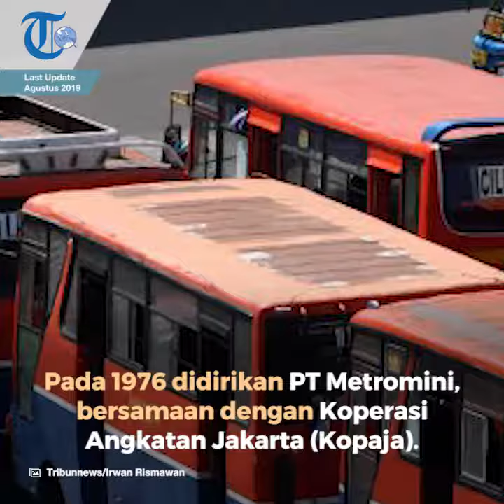Bus Metromini, Warisan Ali Sadikin di Bidang Transportasi Massal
TRIBUN-VIDEO.COM - Metromini di Jakarta memiliki sejarah yang panjang.

Metromini tidak serta merta langsung bernama Metromini dan berwarna biru-oranye seperti sekarang ini.

Jika ditarik ke latar belakang sejarahnya, bus-bus tersebut dihadirkan di Jakarta untuk menyambut Games of the New Emerging Forces (GANEFO).

Kala Jakarta tengah dipimpin oleh Gubernur Soemarmo.

Ia memperkenalkan bus tersebut atas instruksi Presiden Soekarno pada 1962.

Seiring dengan berjalannya waktu, bus-bus tersebut dikenal dengan nama bus merah.

Pada waktu itu Jakarta memang baru beralih moda transportasi massal dari kereta listrik (trem).

Trem yang dioperasikan oleh Perusahaan Pengangkutan Djakarta (PPD) dihentikan pada 1960.

Selanjutnya, PPD mengoperasikan bus Leyland bantuan Australia pada 1959.

Bus itu berjenis Robur dari Jerman Timur.

Pada masa awal pengoperasian, belum terdapat manajemen untuk mengelola bus-bus tersebut.